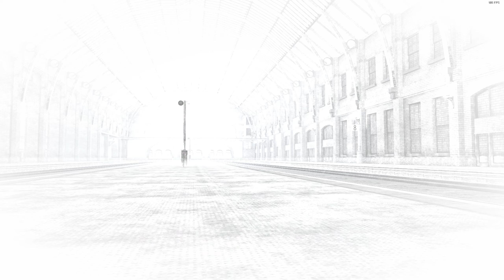#18 Lego Harry Potter: Lata 5-7 "Ostateczna Walka..." | Harry Potter i Insygnia Śmierci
LEGO Harry Potter: Lata 5-7

Kontynuacja wydanej w 2010 roku przygodowej gry akcji studia Traveller’s Tales, łączącej w sobie charakterystyczny świat klocków LEGO z uniwersum popularnego cyklu książek i filmów dla młodzieży, opowiadających o przygodach tytułowego czarodzieja.